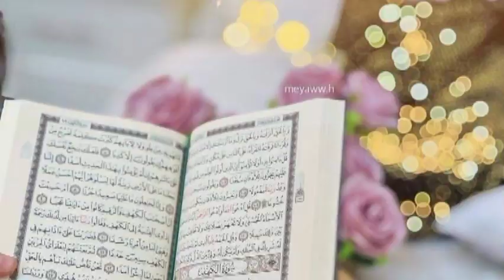Sarkar ke sunnat ko jo apnaye huay hain/latest hindi naat/hindi naat 2023/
Naat sharif 2023/naat/best hindi naat 2023/Sarkar ke sunnat ko jo apnaye huay hain/latest hindi naat/hindi naat 2023/naat sharif in beautiful voice/top hindi naat